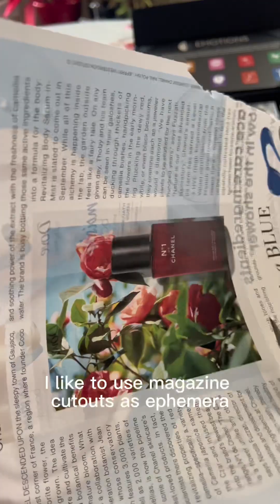Day 1 of 10 | Ink Challenge | Monteverde Emotions Collection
Day 1 of 10 Ink Challenge. Today’s Emotion “Hope”

Follow along with this ink challenge on YouTube, Instagram, TikTok or My Blog I am MrsArchiver on all socials.